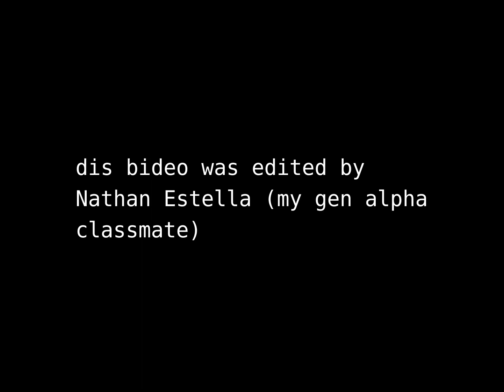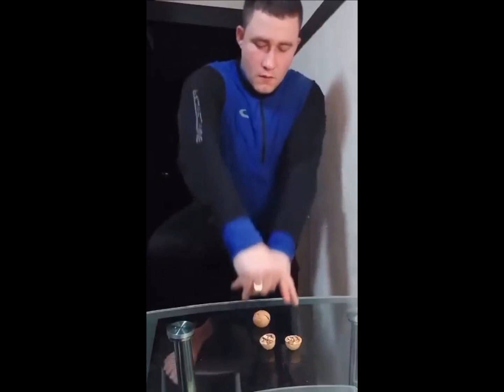memes that i stole from reddit pt 8 *EXTENDED VERSION*